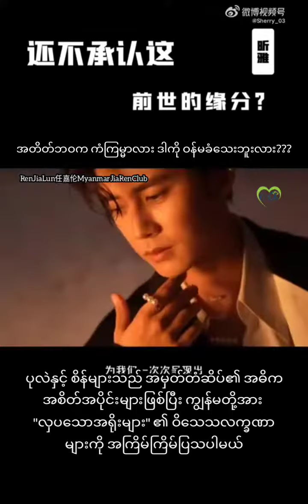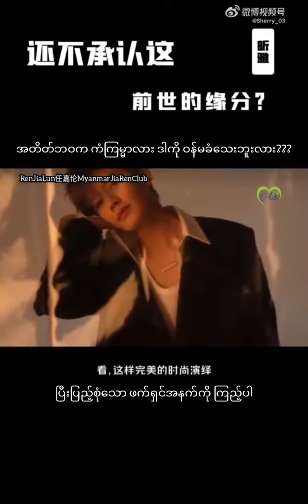还不承认他们有着前世的缘分?သူတို့မှာ အတိတ်ကံကြမ္မာရှိတယ်ဆိုတာ မင်း ဝန်မခံသေးဘူးလားCrd Original Video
还不承认他们有着前世的缘分?
သူတို့မှာ အတိတ်ကံကြမ္မာရှိတယ်ဆိုတာ မင်း ဝန်မခံသေးဘူးလား
Crd Original Video
Translate Encode By Riko 💙💙💙
@任嘉伦Allen[/cp]
AllenRenMyanmarFanClub မှဘာသာပြန်တင်ဆက်သည်။
20231102